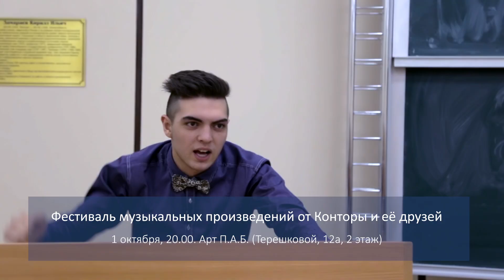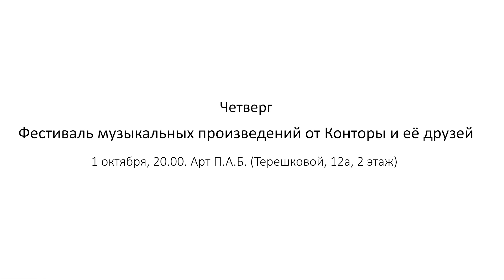NSU LIFE АФИША. 28 сентября — 4 октября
У Конторы братьев Дивановых юбилей, им 40 лет! Об этом и о многом другом — в нашей Афише.